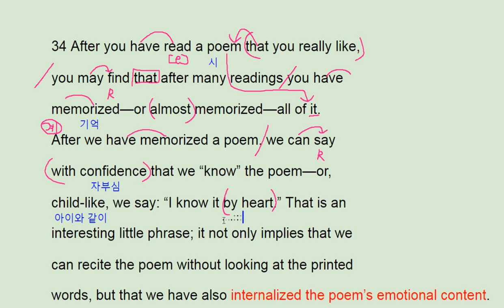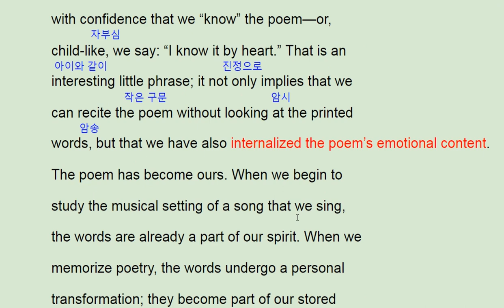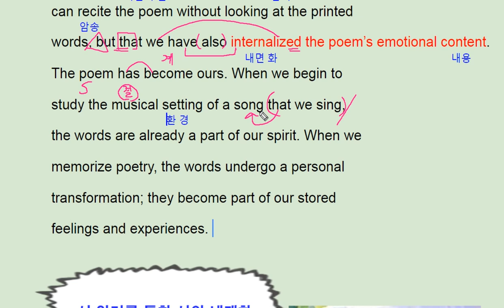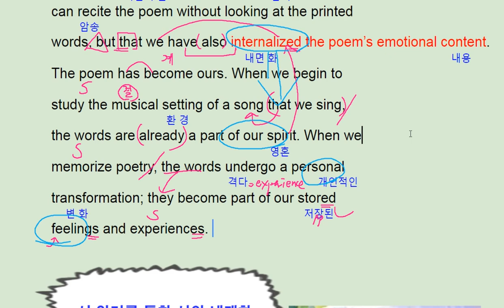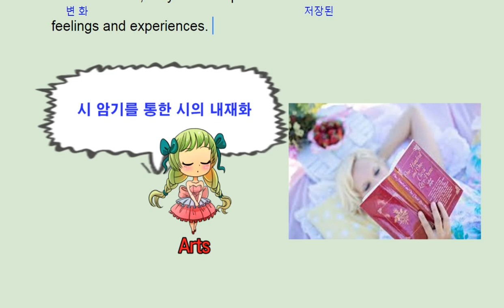2018 수능완성 실전 모의고사 1회 35번 - 번개콩 memorizing poem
2018 수능완성 실전 모의고사 1회 35번 - 번개콩 memorizing poem